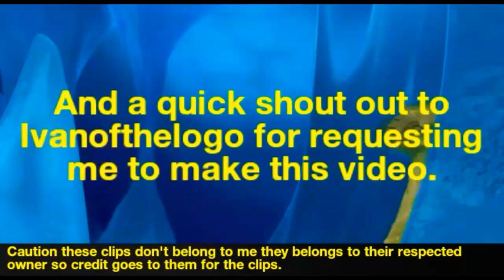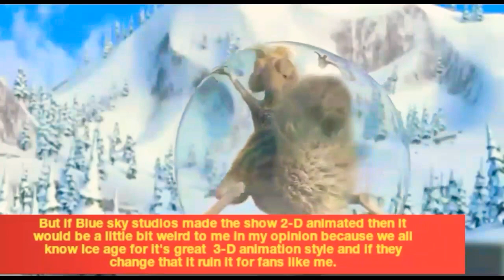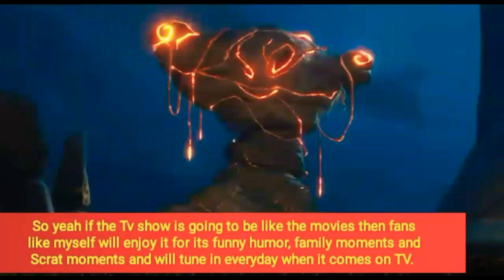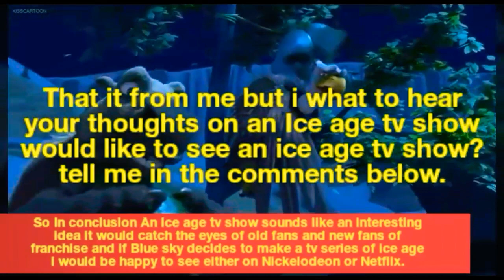My thoughts on an Ice age Tv series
Credits to JOHN JAMES POWELL for this awesome music.

and credits to Derek Fiechter, Brandon Fiechter for the epic Ancient Ice Age music